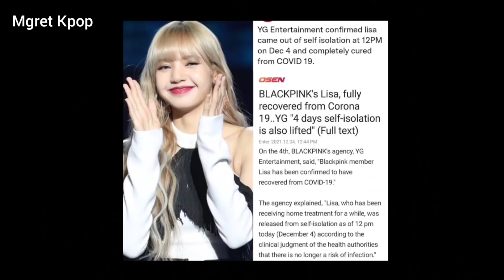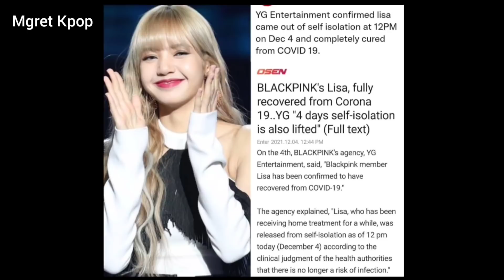رفض BTS علي الفور طلب مراسل + تجاهل Blackpink حفل Mama ورد الحكومة علي إلغاء اعلانSnowdropوLisa بخير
أخبار موثوقة و موجزة عن نجوم Kpop